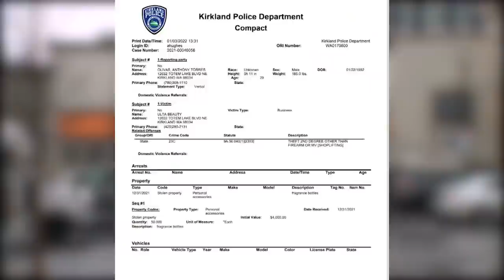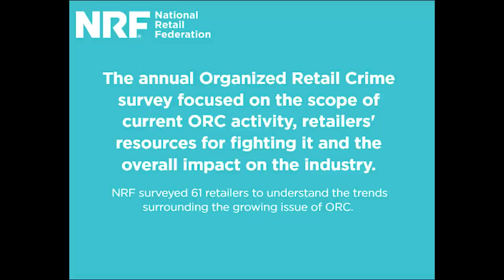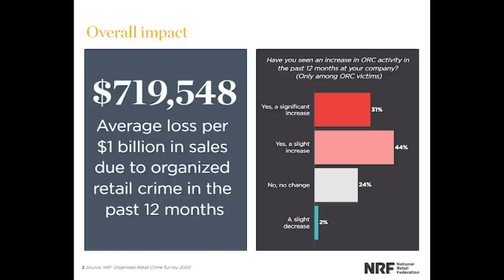Suspects get away with $4k worth of items in organized retail theft at Kirkland store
Three suspects allegedly loaded up bags with more than $4,000 worth of items at an Ulta Beauty in Kirkland.